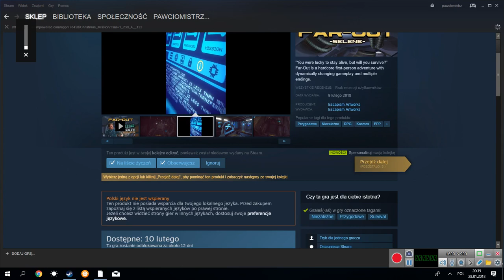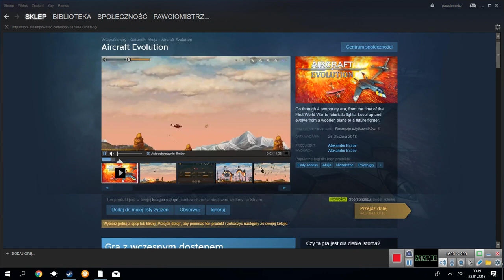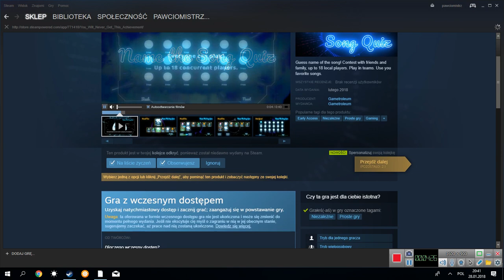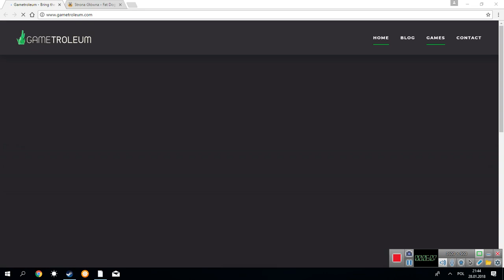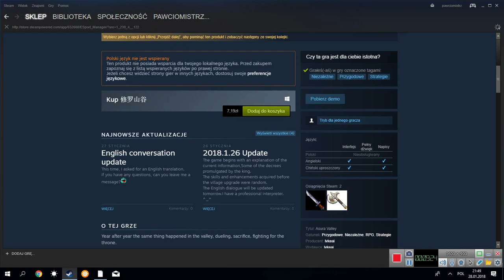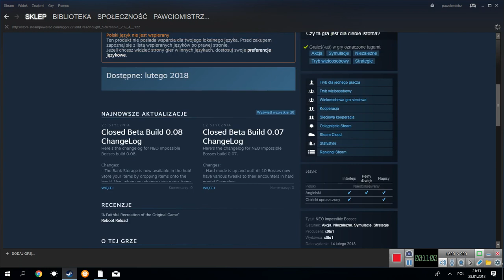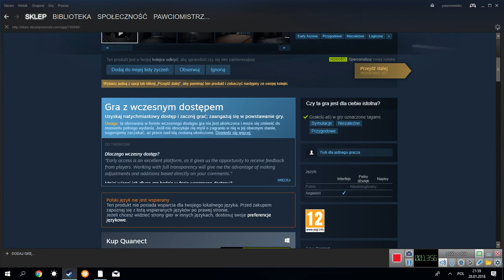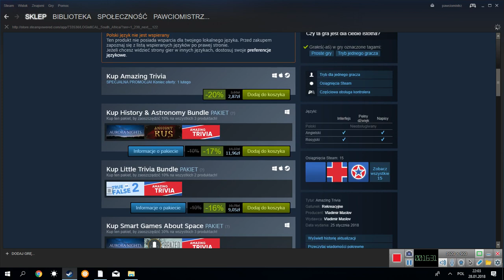GRY ZE STEAM NA ROK 2018 SEZON 1 ODCINEK 1 MUZYKA YOUTUBE AUDIO LIBARY Prelude No 8,Navajo Night,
Dark_Times, Cool_Rock_Take_the_Lead , Cielo  i Chorale_No_1 dzisiaj wam pokaże gry na steam przed premierowe  i  wszystkie gry co widzicie na odcinku są już na stronie a niektóre będa miei strony internetowe